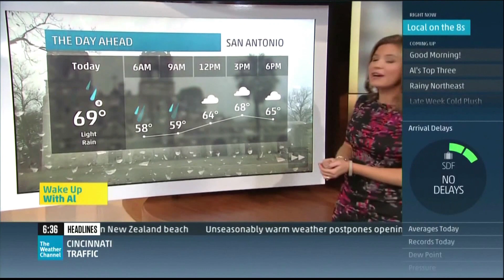Jen Carfagno and Steph Abrams